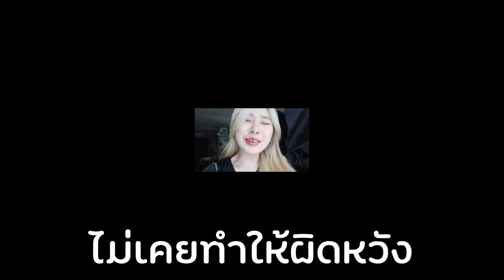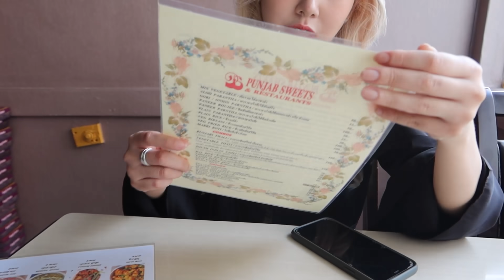กินขนมอินเดีย🇮🇳 ที่คนแชร์ในSocial หวานจนต้องตัดขา จริงไหม!? | Bebell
ช่วงนี้จะเริ่มกลับมากินแย้วน้าาา ร้านนี้ที่เบลไป ชื่อร้าน Punjab sweet คือคนรีวิวค่อนข้างเยอะ ร้านค่อนข้างดัง เบลเลยไปลอง มีทั้งคาว หวาน เลย ยังไงลองไปชิมกันได้น้า 💗💕